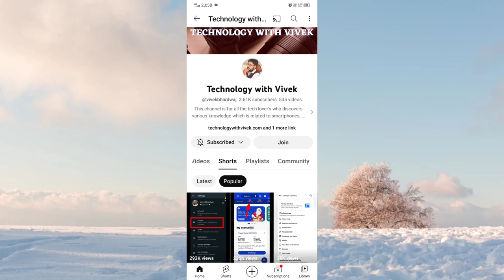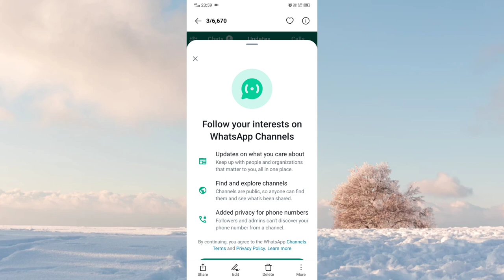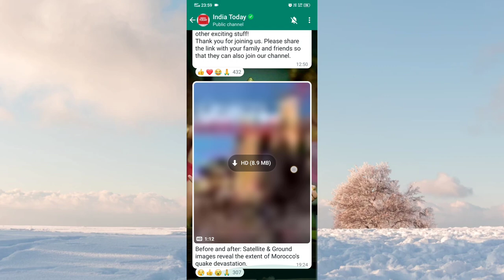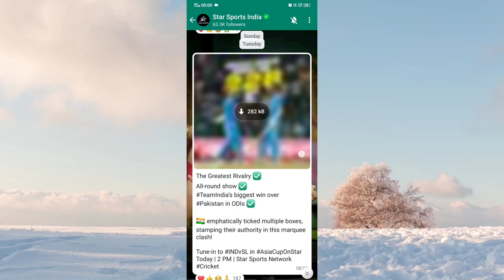How to use WhatsApp channel | WhatsApp channels kya hai | WhatsApp channels kese use kare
Title Tag:
How to use WhatsApp channel,
WhatsApp channels kya hai,
WhatsApp channels kese use kare ,
Whatsapp channels,
WhatsApp channel updates,
what is update in whatsapp,
WhatsApp update,
how to follow channels in whatsapp,
how to set whatsapp DP,
WhatsApp par HD photo video kese send kare,
How to send HD quality photos in whatsapp,
WhatsApp groups tips & tricks,
WhatsApp update
Vivek Bhardwaj,